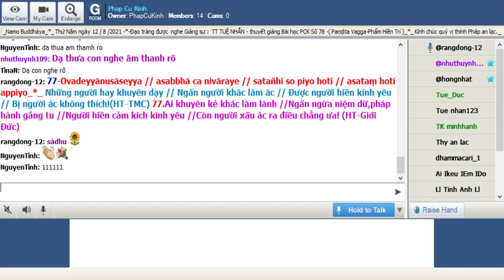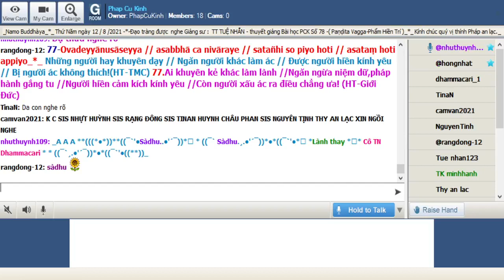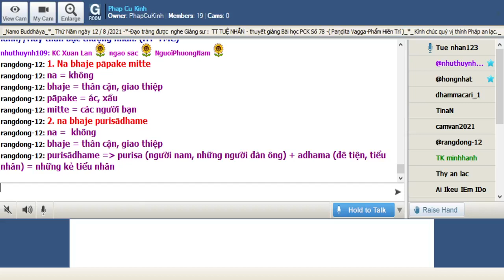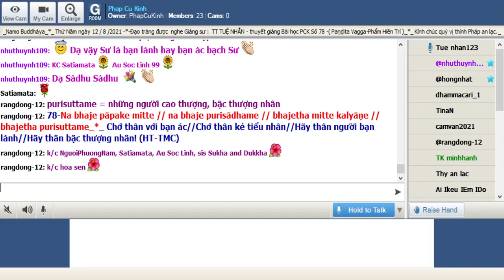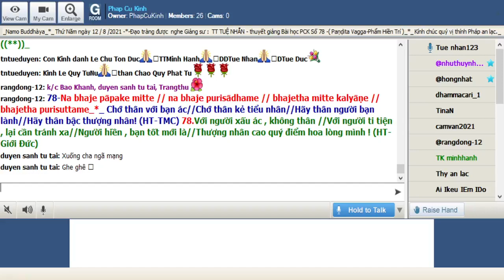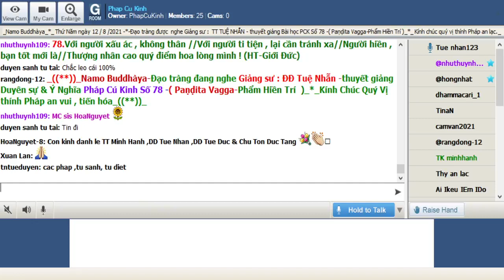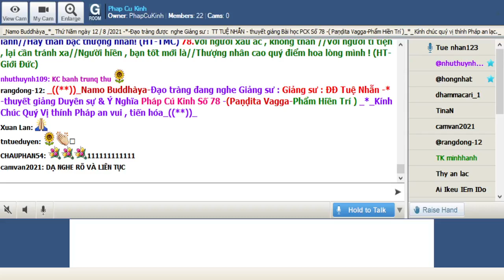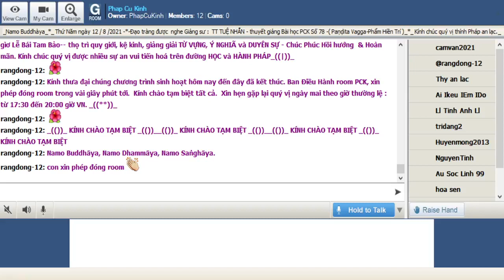12-08-2021 Room Phap Cu Kinh Thứ Năm.ĐĐ Tuệ Nhẫn giảng Pháp Cú Kinh Số 078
Phap Cu Kinh Thứ Năm Aug 12-2021.ĐĐ Tuệ Nhẫn giảng từ vựng, ý nghĩa & duyên sự Pháp Cú Kinh Số 078---*---*-Đức Thế Tôn khi Ngài an ngự tại Jetavana (Kỳ Viên ) , đề cập đến Đại Đức Channa ( Sa Nặc ) ._Ngài thuyết lên kệ ngôn này._*_ ( Paṇḍita Vagga-Phẩm Hiền Trí )_((**))_

*078-Na bhaje pāpake mitte // na bhaje purisādhame // bhajetha mitte kalyāṇe // bhajetha purisuttame_*_

*078. Chớ thân với bạn ác//Chớ thân kẻ tiểu nhân//Hãy thân người bạn lành//Hãy thân bậc thượng nhân! (HT-TMC)

*078.Với người xấu ác , không thân //Với người ti tiện , lại cần tránh xa//Người hiền , bạn tốt mới là//Thượng nhân cao quý điểm hoa lòng mình ! (HT-Giới Đức)

1. Na bhaje pāpake mitte
na = không
bhaje = thân cận, giao thiệp
pāpake = ác, xấu
mitte = các người bạn

2. na bhaje purisādhame
na =  không
purisādhame = purisa (người nam, những người đàn ông) + adhama (đê tiện, tiểu nhân) = những kẻ tiểu nhân

3. bhajetha mitte kalyāṇe
bhajetha = nên thân cận, nên giao thiệp
kalyāṇe = tốt lành

4. bhajetha purisuttame
purisuttame = những người cao thượng, bậc thượng nhân